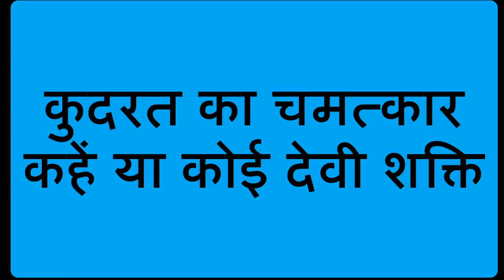कुदरत का अजूबा व चमत्कार - लोग मान रहे देवीय चमत्कार (डॉक्टर भी हैरान)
लोग चमत्कार मान  रहे वहीँ डॉ भारत भूषण कहते हैं कि ऐसा कई  बार हुआ है खासकर गाय जैसे जीव में ऐसा देखने को मिला है ये एक हॉर्मोन्स रिलीज़ होने के कारण होता है लेकिन हजारों लाखों में असा एक में होता है
आपको बता दें कि केवल डेढ़ वर्ष की गाय की बछी  दे रही 2 लीटर से ज्यादा दूध